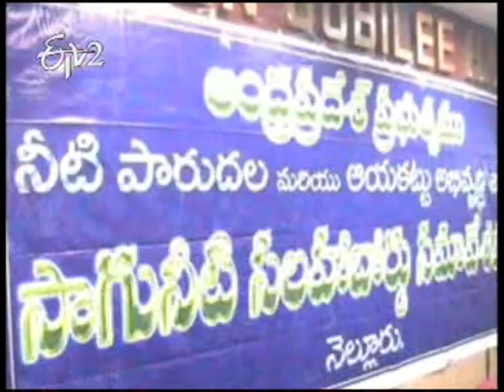Nellore irrigation water board members walkout - జైకిసాన్ - on 7th March 2014